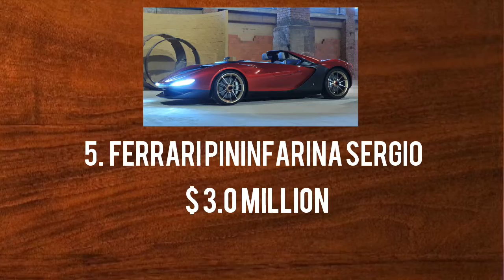world famous 5 faster cars.name and price||by world vehicles||worldvehicles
world famous 5 faster cars